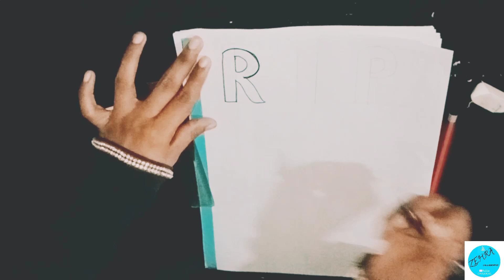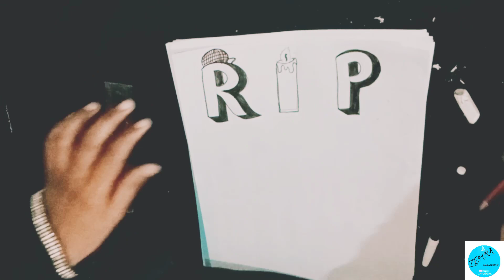||14 feb || Black day || Pulwama Attack ||